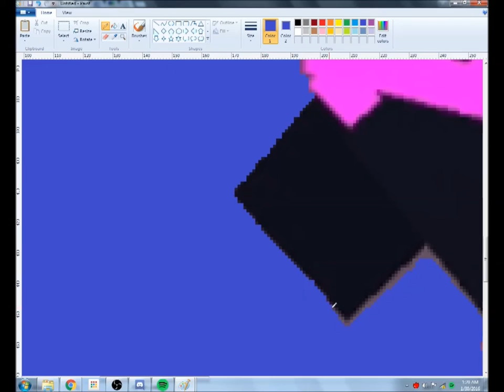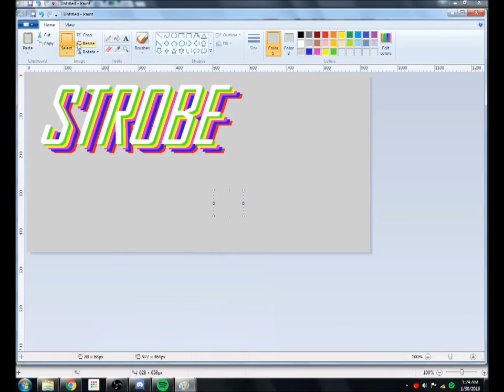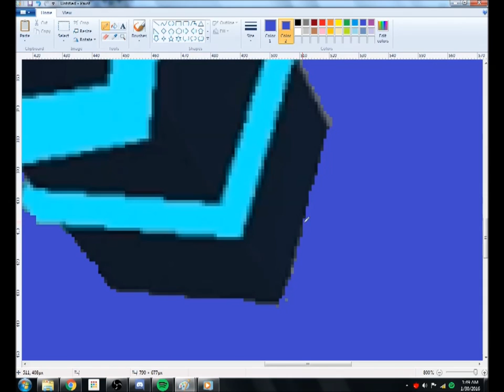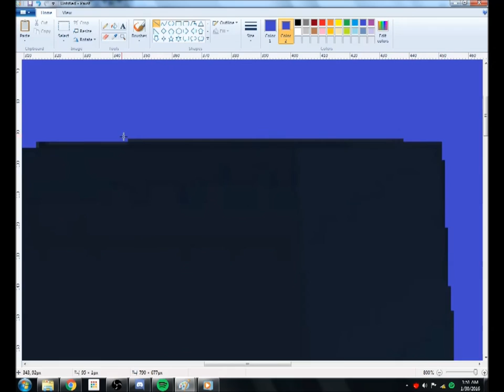The Making of the New Strobe Picture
Sorry for the abrupt ending. I did this past midnight. I'm so thankful Maf464 allowed me to use his music!